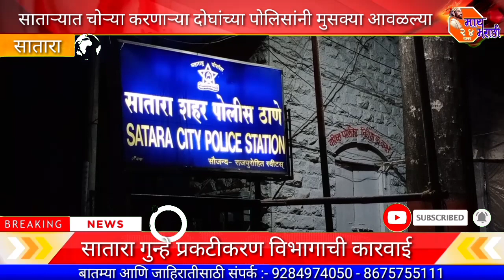साताऱ्यात चोऱ्या करणाऱ्या दोघांच्या मुसक्या आवळल्या : सातारा गुन्हे प्रकटीकरण विभागाची कारवाई